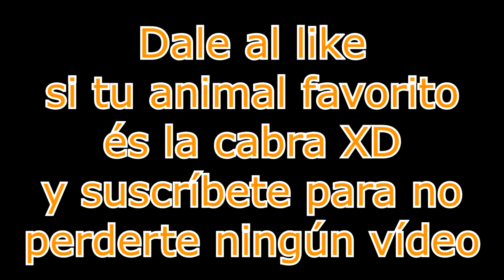Goat Simulator - deadMau5, Paco y el parque de atracciones - Kongol & Negrandalf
Un juego de simular la vida cotidiana de una bonita cabra, espero que os guste ^^